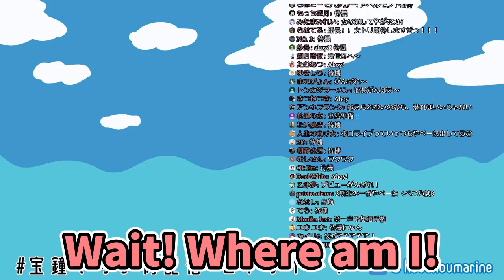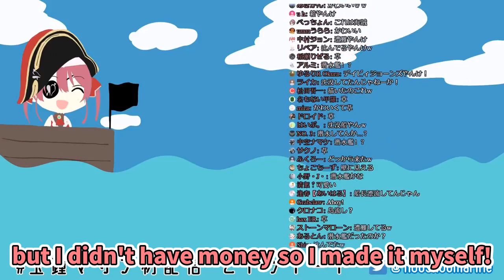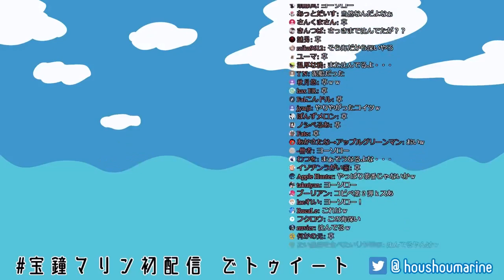Marine's 10,000 Sub Commemoration on Debut Stream [ENG SUB] Hololive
Birth: Jul.30
Height: 150cm
Illustrator: Akasa Ai